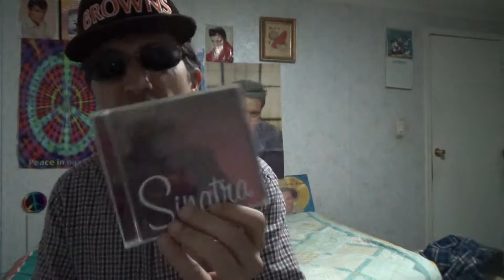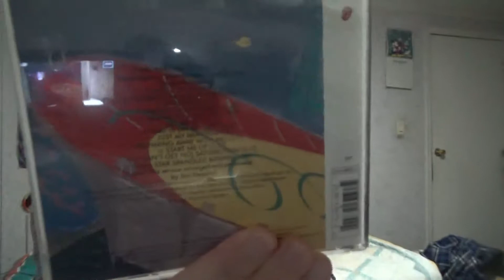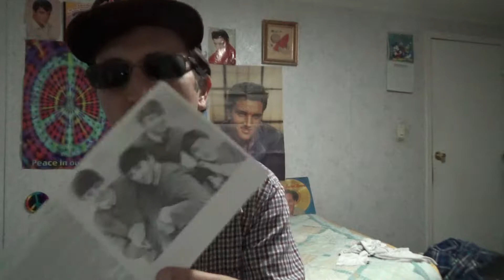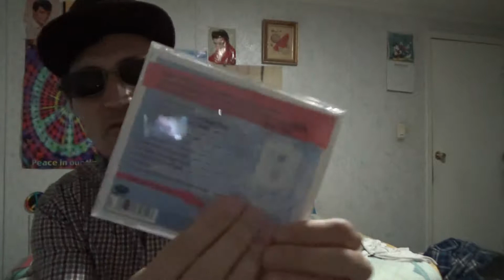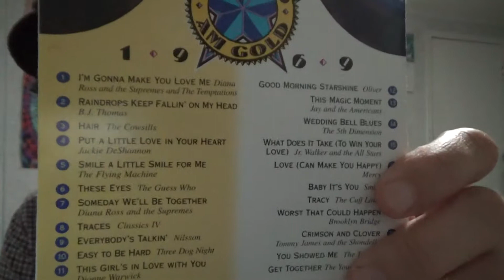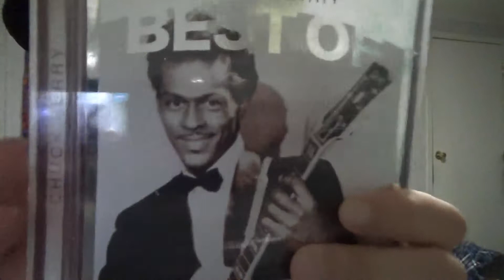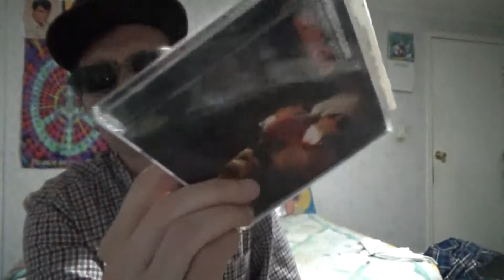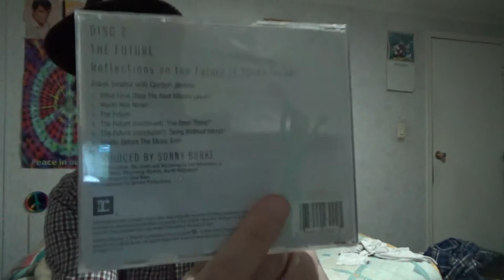My Cd Collection, Part one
Hey everyone, welcome in , yes im back to show some more interesting stuff , Here i,ll be showing the first part  of  my Cd Collection ,  Hope you like what you see ,and see what you like ,  this is only the first part of my Cd Collection , more videos to come , thank you all for watching ,  Peace